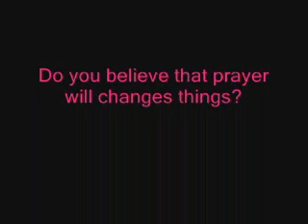Mahalia Jackson: Prayer Changes Things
Hmm, The World's greatest gospel singer in a wonderful recording with the Mildred Falls Ensemble. "Prayer changes things